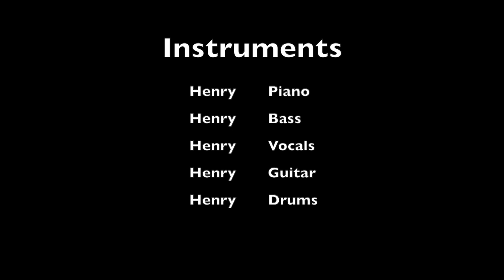That's not me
What's that man holding in his hand...